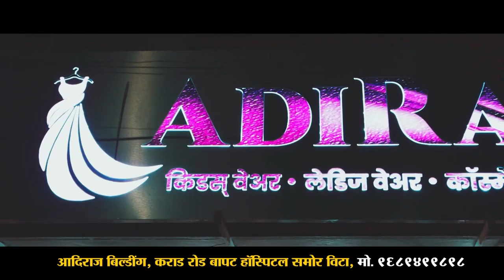Sangli | लवंगा साधू मारहाण प्रकरणातील आरोपींची जामीनावर सुटका